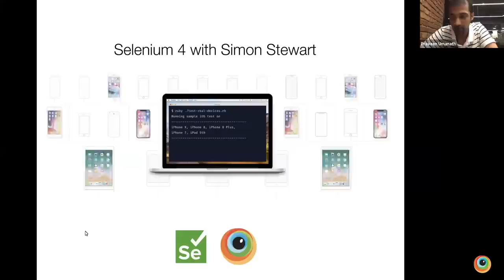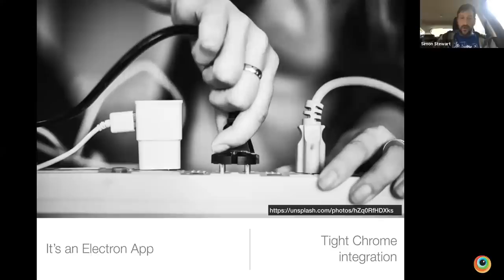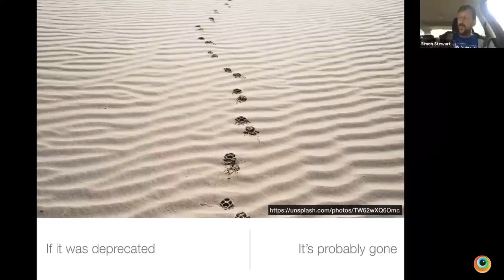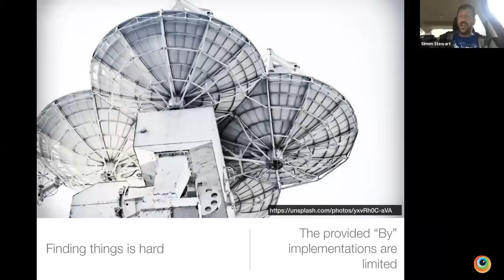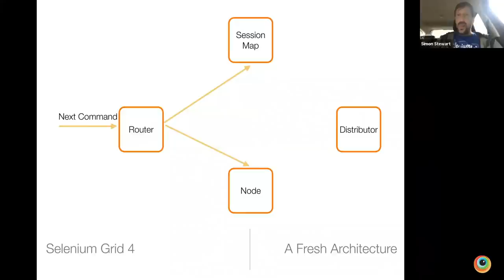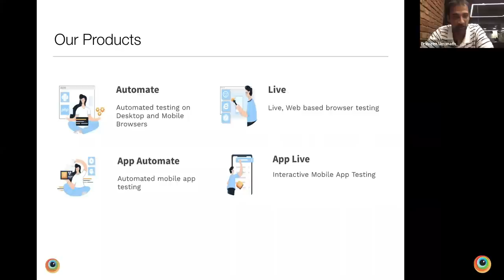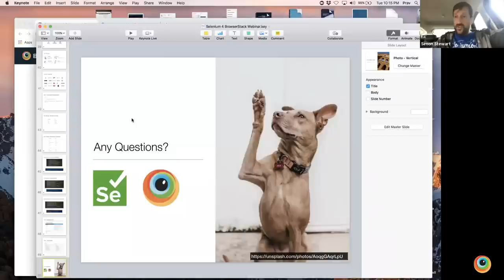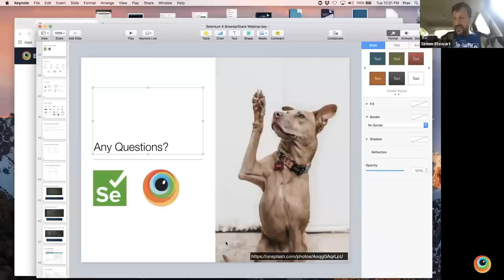[Webinar] Selenium 4 with Simon Stewart and BrowserStack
Selenium, the leading test automation framework is getting an upgrade. So what has changed? More importantly, what does this mean for you? Find out the answers to these questions and more, from Simon Stewart,  the creator of Webdriver, and core contributor to the Selenium project.

Get instant access to 3,000+ real mobile devices and browsers on our software testing platform that scales as your testing needs grow. Start for free - browserstack.com